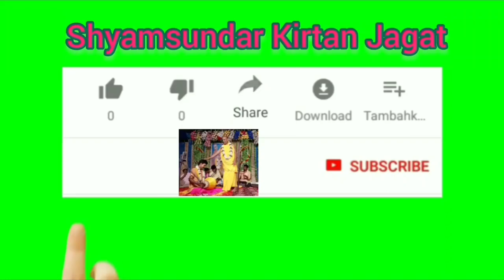রসোদগার ১ - শ্রীমৎ সদানন্দ দাস বাবাজী মহারাজ //